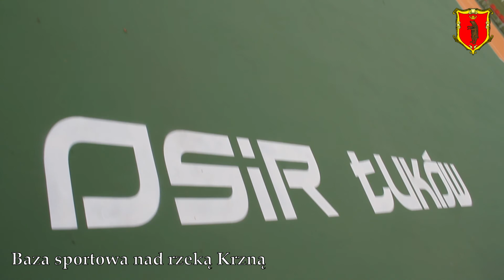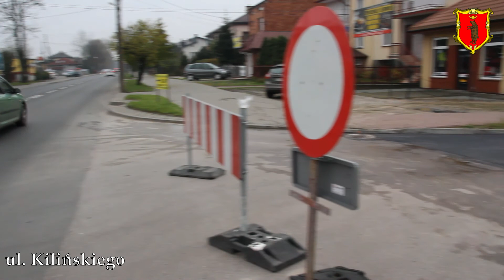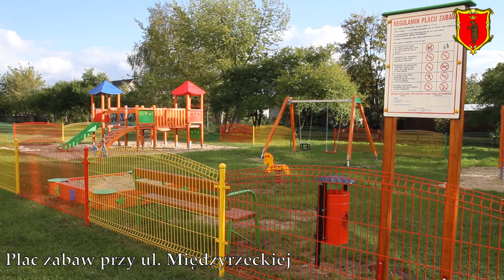Miejskie inwestycje zrealizowane w 2017 r.